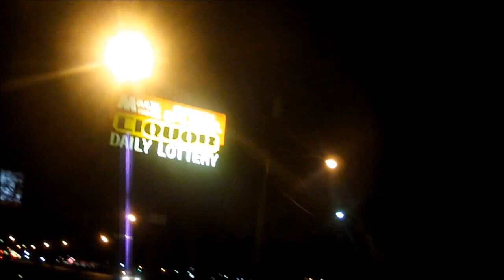KING MONDO TV :E Star & Ms Pretty MODELS FOR HIRE plus IWE PAPARAZZI preview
need Models..then contact us @ for more details call the number in the video.A sneek preview of our new talk show IWE Paparazzi (too hot 4 haters) plus a look behind the photo shoot with Ms Pretty